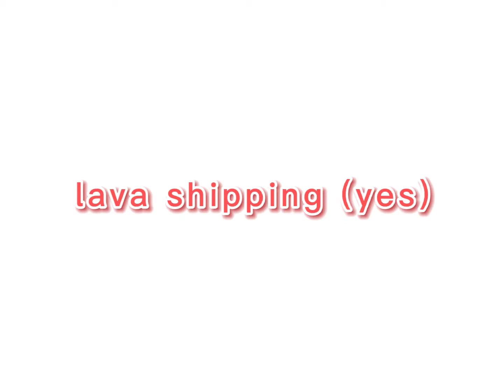Lava shipping edit